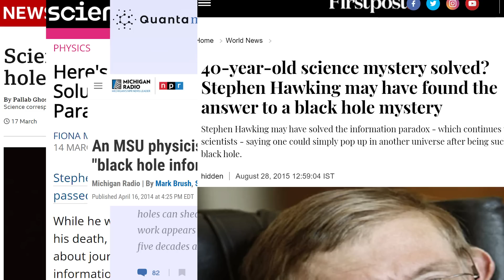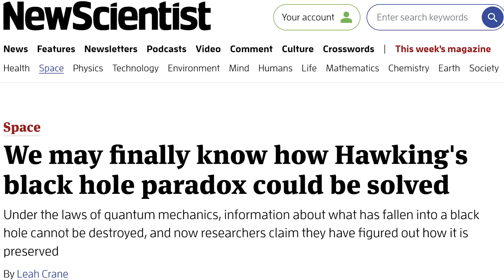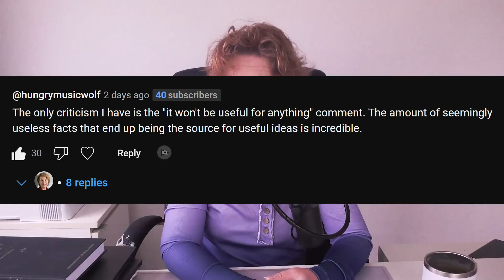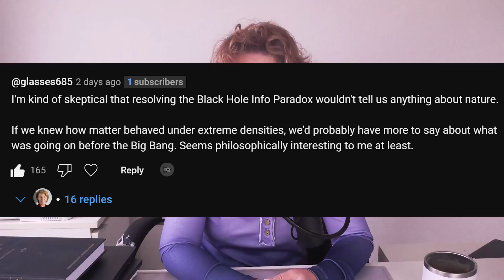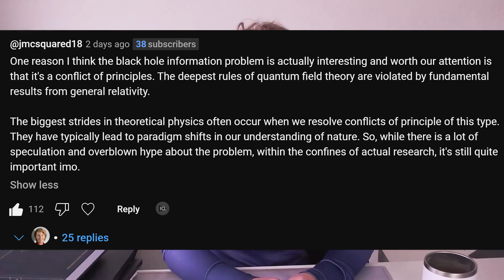My problem with the black hole information loss problem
This is a response to some critical comments on my recent video about the black hole information loss problem.